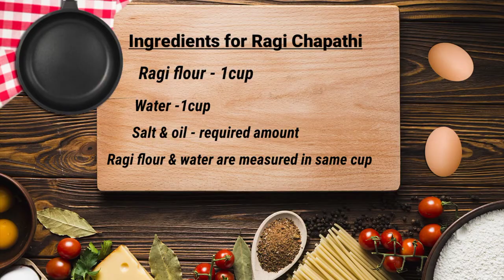Ragi Chapati / How to make Soft Ragi Chapati.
Hi Friends in this video we will see how to make Ragi Chapati softly at home easily. Its very simple to make.

Ingredients for Ragi Chapati

Salt and Oil required amount.
Ragi and water measured in same cup.

Lets start to cook
Take a pan to heat and add 3 drops of oil.
Add water and salt and allow the water to boil well.
Add ragi flour little by little on well hot water and stir continuously
until it turns to dough consistency.
Switch off the gas ,press and stir well all sides once.
Transfer to plate and add 1 tsp of oil on top and knead to dough.
For 5 minutes. Ragi dough is ready properly.
Divide the dough into small balls.
Sprinkle some ragi flour to roll the balls.
Roll all balls evenly .Keep an tawa on stove to heat.
Put ragi rolls on tawa and allow to sit 10-12 seconds.
After few seconds bibbles or puff will appear on top then flip it.
Allow to cook another side for 10-12 seconds and flip it.
Then add ghee or oil on top .
Take off from pan when its well cooked .
Ragi chapati is ready.
Eat and Stay Healthy.

Friends please try this healthy recipe and share it with your family members .

Title: Happy Clappy Ukulele
Artist: Shane Ivers
Length: 03:09